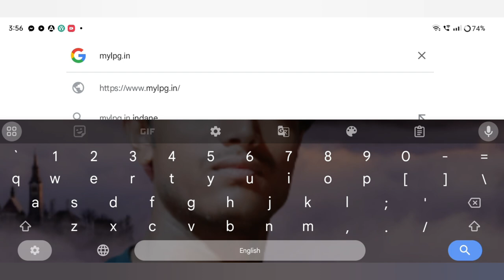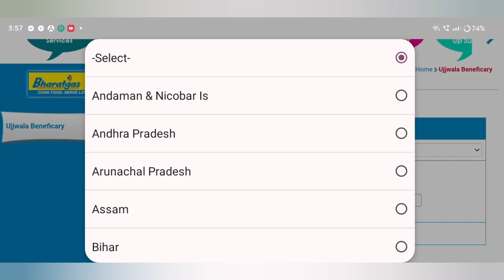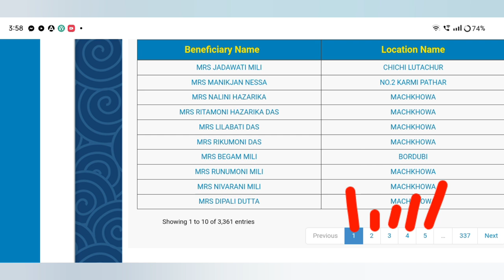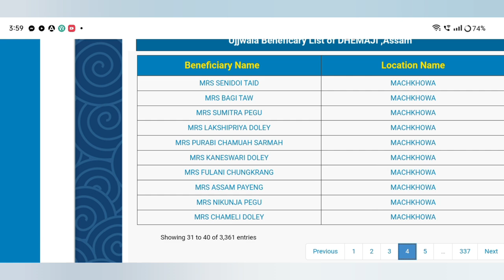How to Check Ujjwala Yojana Free Gas Cylinder List Online in Assamese 2024/Find LPG ID Number#lpggas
Keyboard.
free gas cylinder,ujjwala yojana online apply 2024,
ujjwala yojana free gas,
pm ujjwala yojana online apply 2023
how to get free gas cylinder in assamese,
find name in pm pm ujjwala yojana list online,
ujjwala yojana free cylinder 2020,ujjwala yojana,how to check pradhan mantri ujjwala yojana list,
assam free gas apply online,
ujjwala beneficiary for assam,
ujjwala yojana online apply 2024 assamese,
ujjwala beneficiary check on assam,
how to check ujjwala beneficiary list,
ujjwala beneficiaries to get 3 free cylinder
gas subsidy kaise check kare,
indane gas subsidy kaise check kare,
indane gas subsidy check status online,
bharat gas subsidy check online,
bharat gas,
hp gas subsidy check,
indane gas,
bharat gas subsidy check,
gas subsidy kaise check karen,
hp gas subsidy kaise check kare,
lpg gas subsidy kaise check kare,
indane gas subsidy
new gas connection online apply,
gas transfer process,
indane gas apply online,
bharat gas connection transfer,
bharat gas,
indane gas connection transfer online,
how to transfer gas connection,
indane gas address change online,
apply bharat gas second cylinder online,
bharat gas connection transfer online,
apply bharat gas extra cylinder,
apply for new gas connection indane,
bharat gas connection,
bharat gas ekyc online,
lpg portability bharat gas to indane
ujala gas online apply 2024,
how to apply pm ujjwala yojana